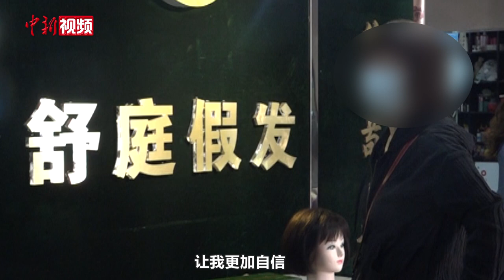假发店里的癌症患者：让美来战胜所有疾病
4月15日是全国抗癌日。在北京大学肿瘤医院附近，有一家假发店，已经营十余年，顾客大多是因化疗而脱发的癌症患者。她们中有的为了见母亲买假发应急，有的戴上假发战胜了病魔，还有的因假发获得了新工作。在这里，一顶私人定制的假发，让患者恢复了自信，鼓起了抗击疾病的勇气。